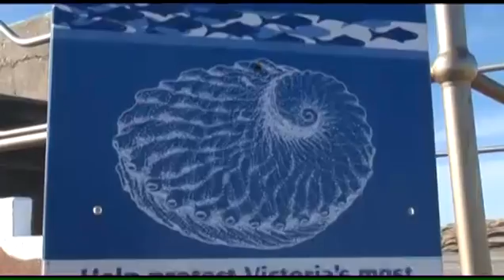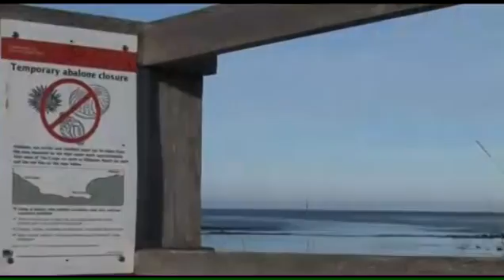Abalone disease and biosecurity control measures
Informational video on the abalone disease and biosecurity control measures